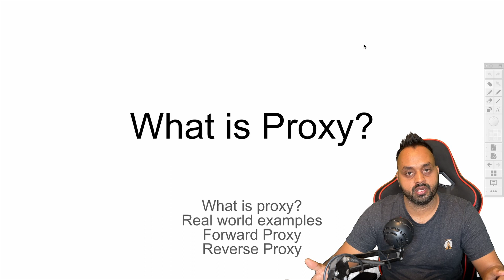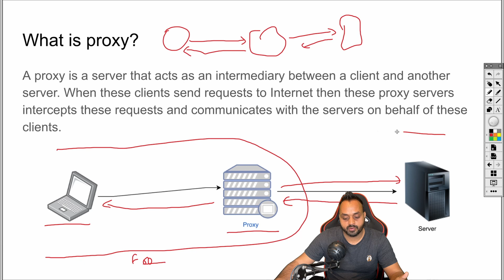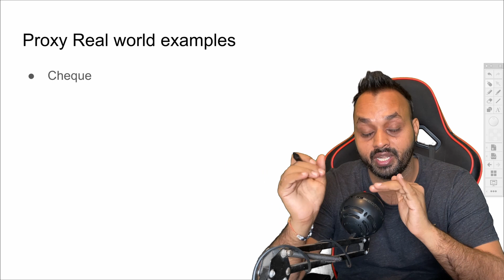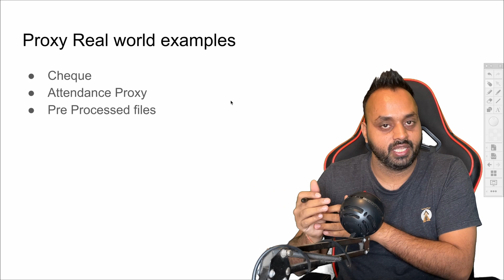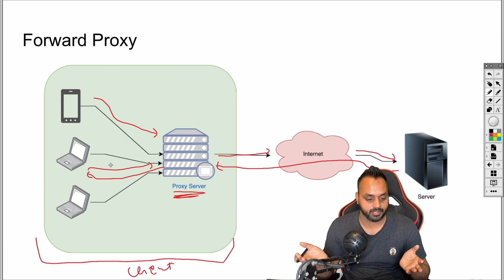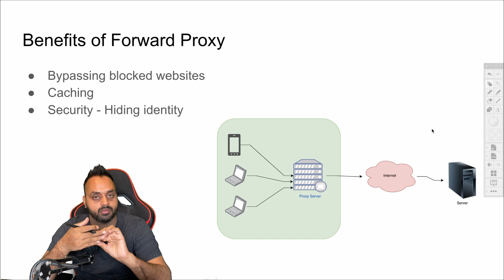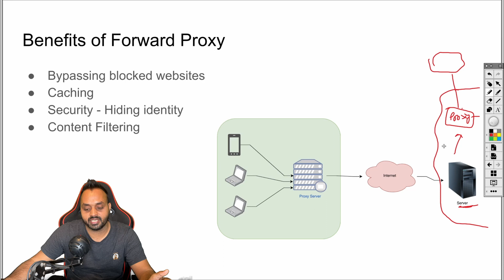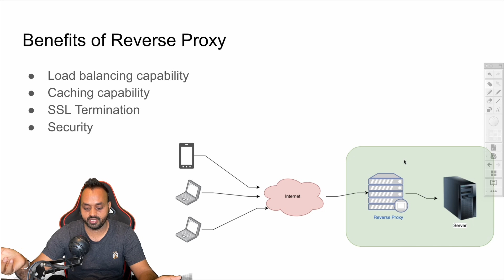What is Proxy | Reverse and Forward Proxy Explained | System Design Interview Basics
We will be learning about  Forward and Reverse proxy in this video. Proxy is very helpful in system design interview as it acts as an intermediary between a client and another server.

A proxy is a server that acts as an intermediary between a client and another server. When these clients send requests to Internet then these proxy servers intercepts these requests and communicates with the servers on behalf of these clients.

After watching this video you will be able to know what is reverse proxy and what is forward proxy. You will be able to understand when to use reverse proxy. This will help you make a fair understanding of the proxy in your system design.

Chapters :
0:00 Intro
0:24 What is PROXY?
1:36 Proxy Real world examples
3:52 Forward Proxy
5:06 Benefits of Forward Proxy
9:08 Reverse PROXY
9:38 Benefits of reverse PROXY
12:12 Outro